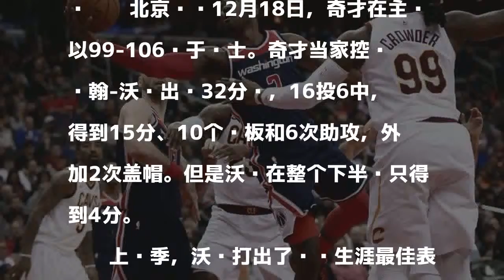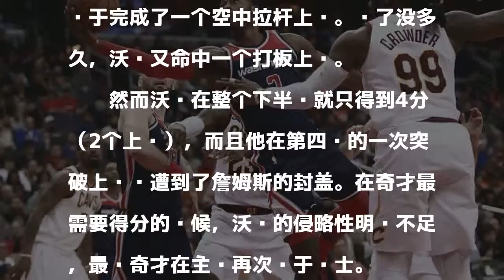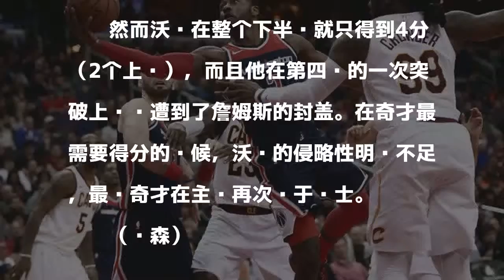下半场只4分！东部首席PG被詹姆斯1帽扇懵了？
發表評論評論如下。